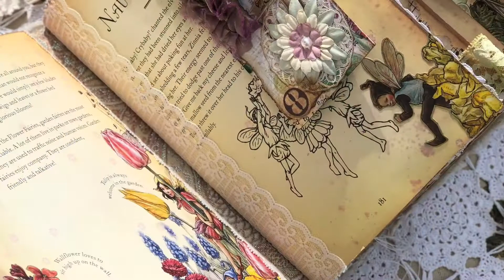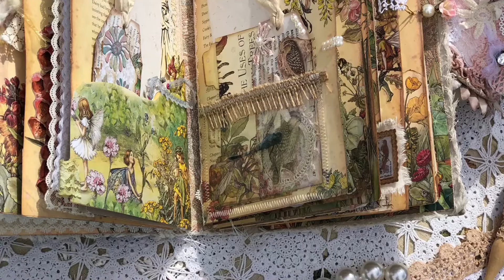My fairies junk journal!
This is a sneak look at my latest journal, Created over the last 4 months and it’s is full of so many goodies!!! I had so much fun making this junk journal. To really appreciate this book you really do need to believe in fairies 😉

My Website is: Handcraftsbykim.com

My Etsy is: HandcraftsbyKimAU

My Pinterest is: handcraftsbykim